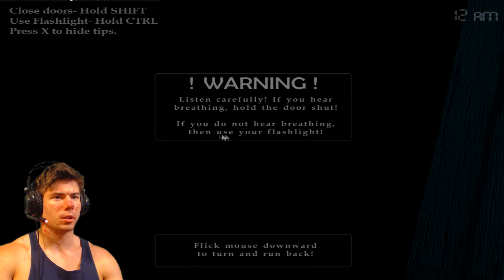5 Nights At Freddy's 4 #1 - The Bedroom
Hot Air Productions Info!